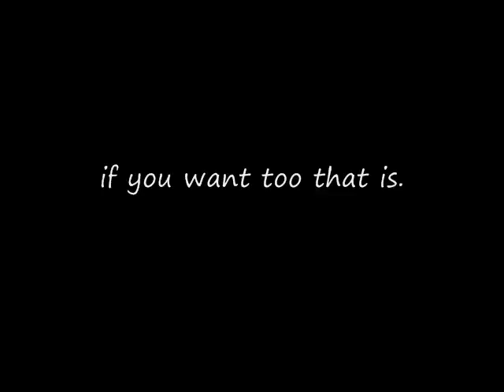Crazy GOW 2 Glitch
This is a weird glitch that happend to me the other day while trying to play a game of annex. I went straight from the loading screen to a first person POV floating in the one spawn. As you can see nobody else appeared to be in the game with me, my friend who was also in the game said I was only standing in spawn without a weapon. The last part of the video shows the annex counter clearly still counting while my character would not heal, the crinsom omen stayed on the screen the entire time.

Also.
I didnt have my capture card set up for this vid, so I recorded it with my digital camera.
I was holding the controller in one hand and the camera with the other, this is the reason for the crappy camera work and crappy playing skills.